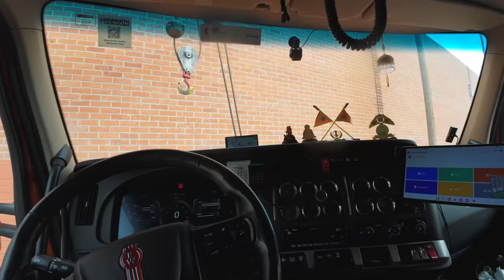Driver Error or Truck Failure? A Bad Day Gets Worse for This Driver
Driver Error or Truck Failure? A Bad Day Gets Worse for This Driver. Talk about having a BAD day! This poor guy broke down at the worst possible time, while trying to back up his tractor trailer into a loading dock. He was stuck for hours before being referred to Pepe's Tow. I was working with Alex and the call came in as much worse than it was. We responded with Hulk, a 50ton rotator, and Big Flipper, a 75ton rotator.

From the one zoomed in picture we got, I thought this was going to be a full on recovery job. I was first told the trailer was going to stay at the facility, then I would tow the tractor to the dealer. Unfortunately the driver was not thinking straight and did not communicate clearly so our original plan was scrapped once the owner of the facility came out and said he can't leave the trailer.

To make matters worse, it was a Saturday and the following Monday was a holiday, which meant the dealer would be closed for days. No worries, I called my dad and he brought a tractor so we can split everything and tow them separately to store until the following Tuesday.

Sure, it's not our craziest job but man I had fun with this one; even with all the change of plans and lack of communication. Those make the job interesting!

►All footage was shot with my DJI Action 4. I also edit my own footage using DaVinci Resolve Studio.